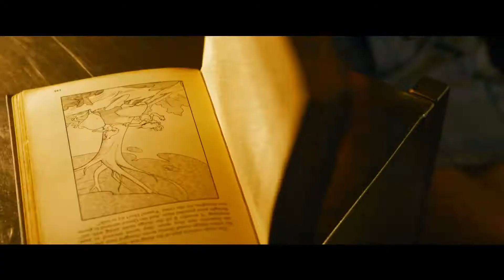The Matrix Resurrections – Official Trailer 1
The Matrix Resurrections in theaters and on HBO Max December 22

The film also stars Yahya Abdul-Mateen II (the “Aquaman” franchise) Jessica Henwick (TV's “Iron Fist,’ “Star Wars: Episode VII — The Force Awakens’), Jonathan Groff (“Hamilton,’” TV's “Mindhunter”), Neil Patrick Harris (“Gone Girl”), Priyanka Chopra Jonas (TV's “Quantico,”), Christina Ricci (TV’s “Escaping the Madhouse: The Nellie Bly Story,” “The Lizzie Borden Chronicles”), Telma Hopkins (TV's “Dead to Me,’), noe“ Eréndira Ibarra (series “Sense8,” “Ingobernable’), Toby Onwumere (TV's “Empire”), Max Riemelt (series “Sense8”), Brian J. Smith (series “Sense8,” “Treadstone’), and Jada Pinkett Smith (“Angel Has Fallen,” TV's“Gotham’).

Warner Bros. Pictures Presents, In Association with Village Roadshow Pictures, In Association with Venus Castina Productions, “The Matrix Resurrections.” The film will be distributed by worldwide by Warner Bros. Pictures. It will be in theaters nationwide and on HBO Max via the Ad-Free plan on December 22, 2021; it will be available on HBO Max for 31 days from theatrical release.